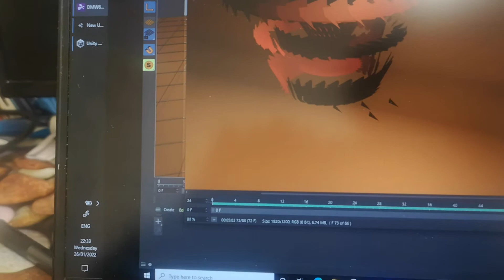crazy Motion Capture Animation.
Mocap Object